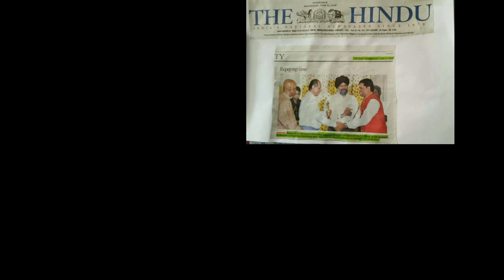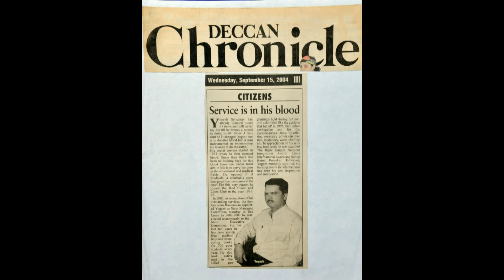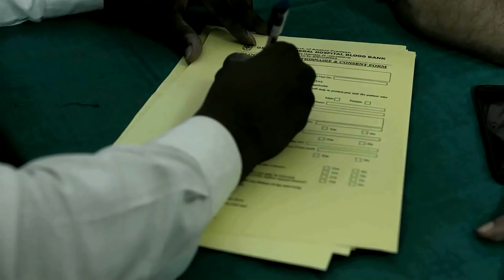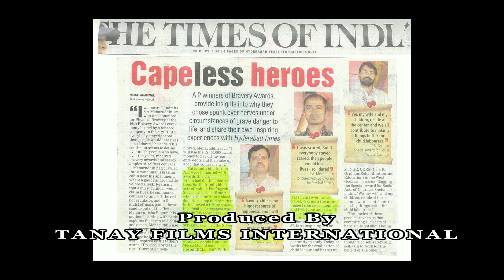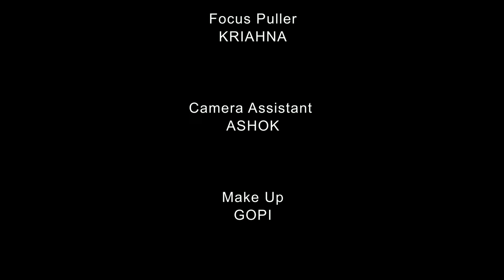capless hero 2k